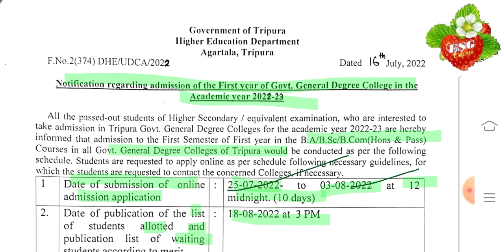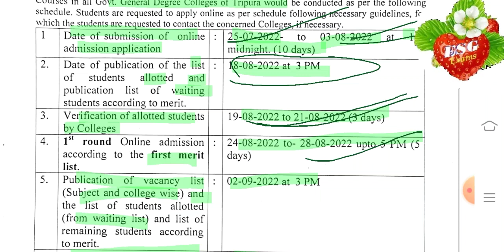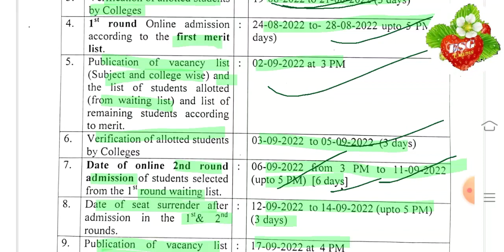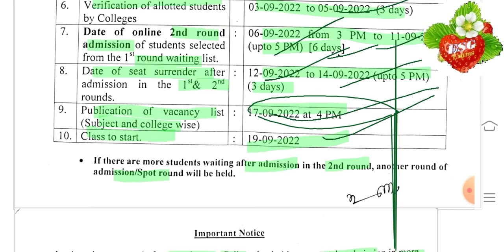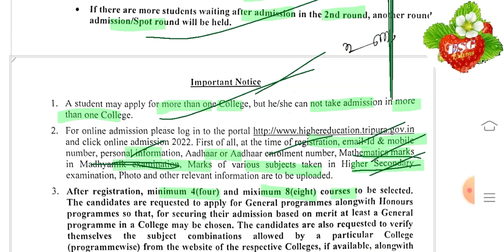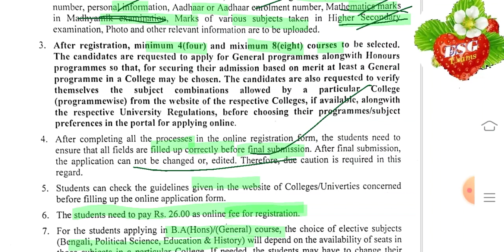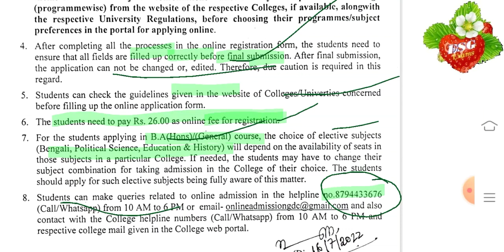Govt. Degree College Admission //Notification -2022